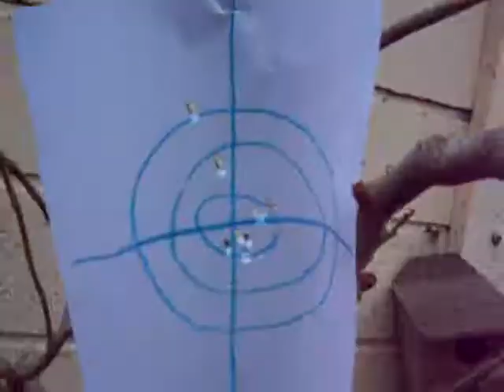walther cp88 target practis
target practis